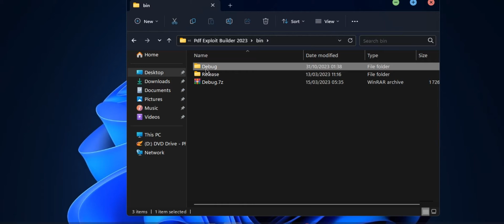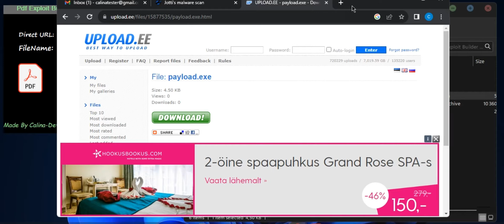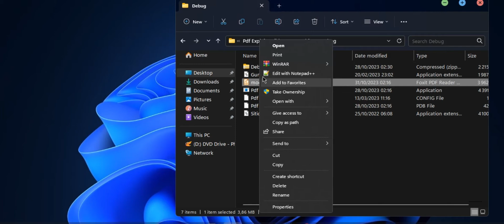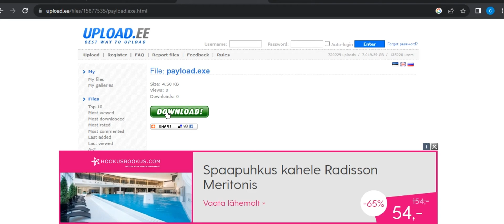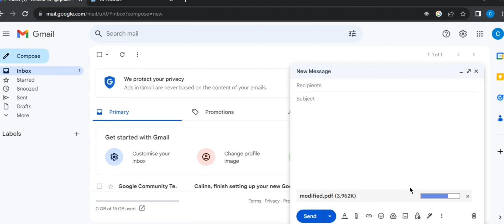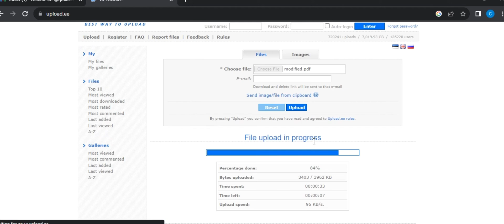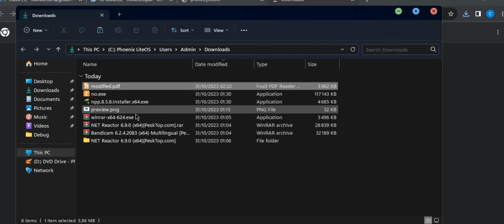[Updated] V4 2026] POC PDF Exploit Builder by Calina + Source Code c#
🚨 Welcome to Calina Tools - Your Source for Ethical Security Testing 🚨

In this latest video, we are thrilled to present an update that many of you have been waiting for:

🔥 The Silent PDF Exploit for Windows 🔥

📄 Purpose: This exploit is designed to silently infect victims upon opening the document. Moreover, it has the remarkable ability to convert an .EXE file into a .PDF without triggering any antivirus détections.

Key Features:
✅ Bypassing Windows Defender Runtime, Smart Screen, and AMSI - We'll show you how this exploit can effortlessly bypass these defenses.
✅ Bypassing Gmail, Hotmail, Outlook, and all email senders - Learn how to craft PDFs that slip past email security.
✅ Compatible with All PDF Viewers - adobe Last version from 07/07/2023 Update compatibility issues .
✅ Private Encryption System by king0DAY - Ensuring your actions remain discreet.
✅ User-Friendly Interface - Easy to use, even for beginners.

📝 Tutorial:
1️⃣ Upload Your .EXE File to a Direct Link - Make sure the name matches.
2️⃣ Build Your PDF File - We'll walk you through the process.
3️⃣ Enjoy the Results - Witness the exploit in action!

Your support means the world to us, and it helps us continue our work in the ethical security testing field.

Ethical hacking, security testing, and responsible usage are our top priorities. Thank you for being part of our community! 🔒🔐💻🔓